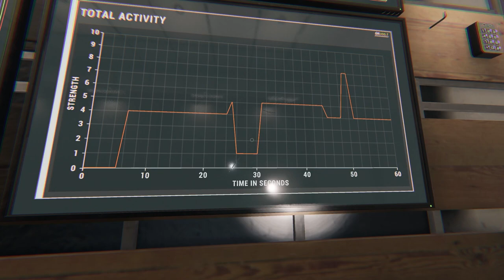First Time Playing Professional Mode in Phasmo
Welcome to another 'whatever i want wednesday'! Today we're playing phasmophobia again, entering full-on professional mode for the first time. I, personally, think we killed it. Enjoy :)